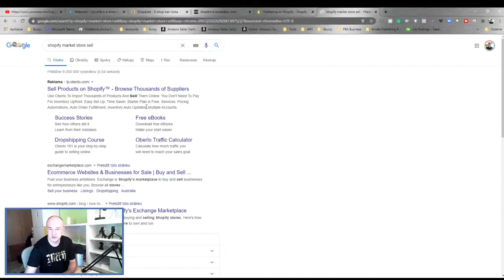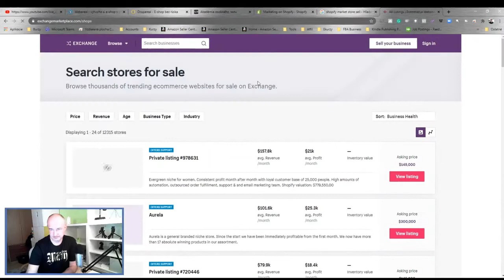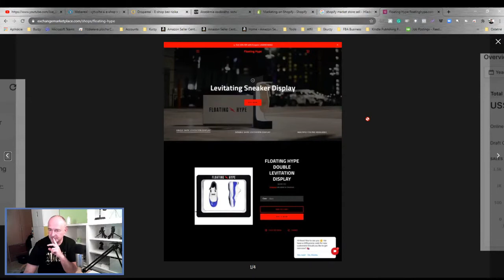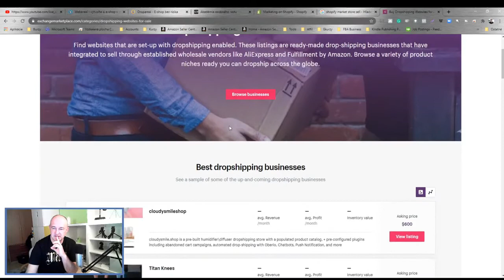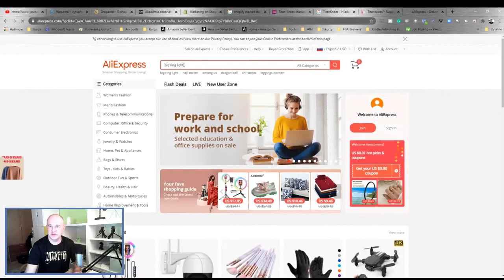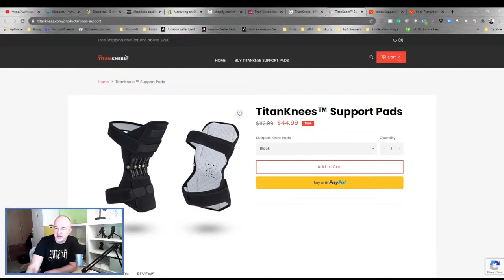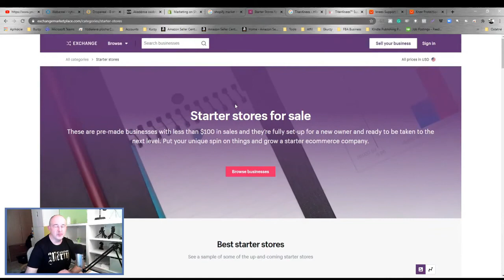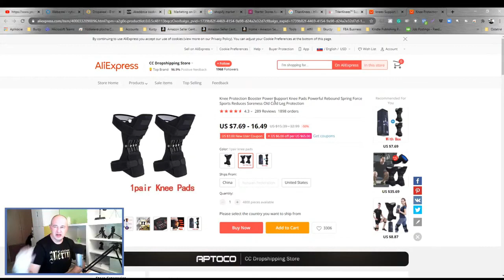Môžem kúpiť existujúci DROPSHIPPINGOVÝ ESHOP?